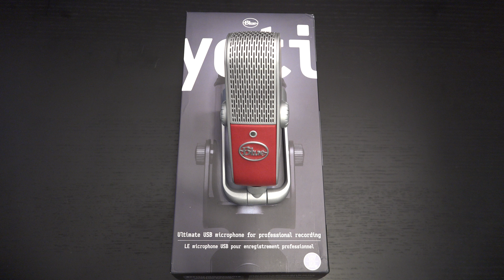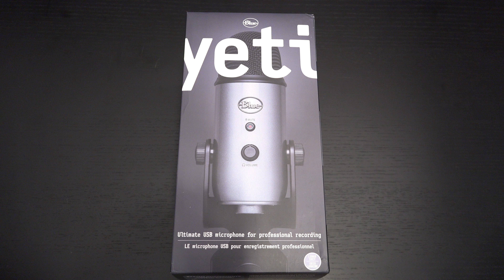Blue Yeti (Lunar Gray) Unboxing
Here is my unboxing of the Blue Yeti in Lunar Gray. Enjoy!
-TDD